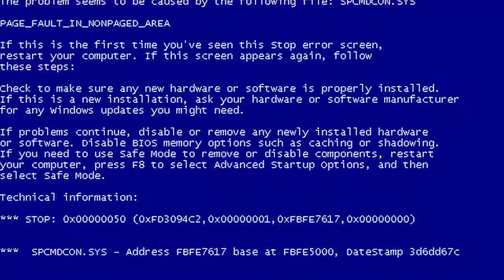AVATAR EXCLUSIVE World Tournament Mode  Dragon Ball Xenoverse 2 Bootleg Gameplay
Have any suggestions? Leave them in the comment section below!

► KIK: @RealZYT